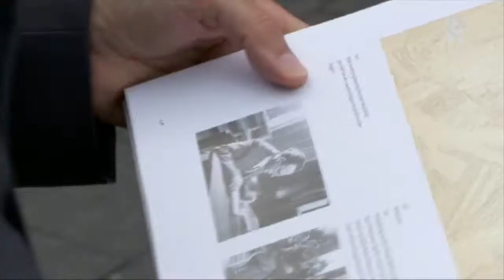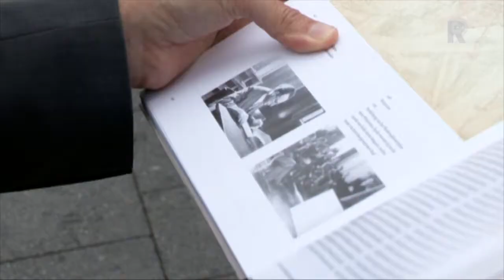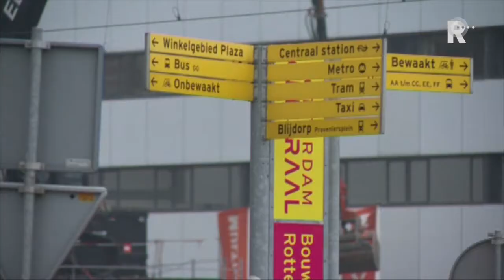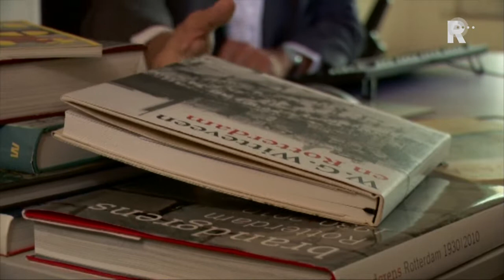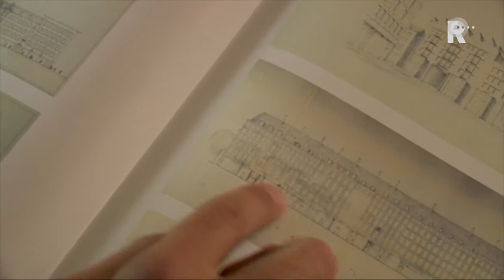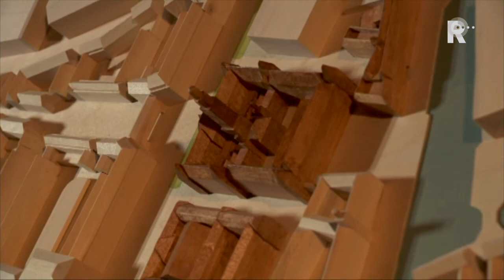WG Witteveen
Hij staat vooral bekend als dé man van wie het wederopbouwplan niet werd uitgevoerd, maar daarmee wordt deze Rotterdamse stadsarchitect veel te kort gedaan.

   Lees meer: Rotterdammers van Formaat: W.G. Witteveen